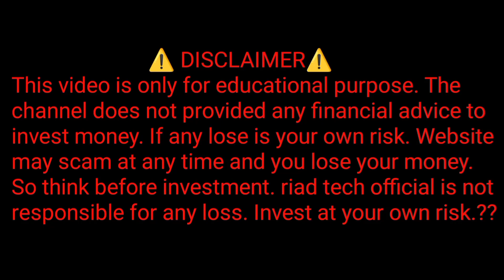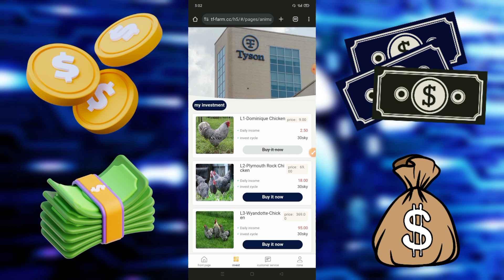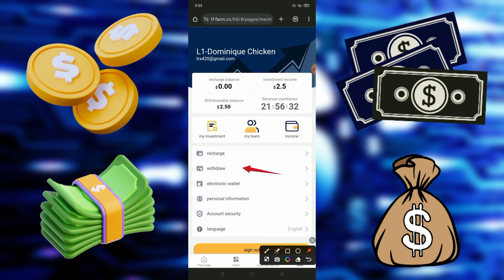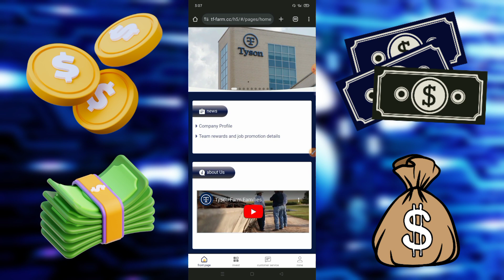Claim 10$ For Free 🤑 New Ustd Mall Website 🔥 Best Usdt Platform 2023 | Live Withdraw | Long Term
🄲🄾🄳🄴╰┈➤ 7861536

Tyson Foods
Cash withdrawals arrive in your account within 1-3 minutes
System task refresh time is Chicago time: 01:00

Recharge 9 USDT to get L1 and earn 2.5 USDT every day
Recharge 69 USDT to get L2 and earn 18 USDT every day
Recharge 369 USDT to get L3 and earn 95 USDT every day
Recharge 769 USDT to get L4 and earn 200 USDT every day
Recharge 1,888 USDT to get L5 and earn 500 USDT every day
Recharge 3,888 USDT to get L6 and earn 1,050 USDT every day
Recharge 6,888 USDT to get L7 and earn 1,900 USDT every day
Recharge 9,888 USDT to get L8 and earn 2,700 USDT every day
Recharge 19,888 USDT to get L9 and earn 5,500 USDT every day
Recharge 39,888 USDT to get L10 and earn 12,000 USDT every day
Target level 3 subordinates enjoy recharge rebates

Team A: "A" deposits 1,000 USDT and gets 100 USDT (10%).
Team B: "B" deposits 1,000 USDT and gets 30 USDT (3%).
Team C: "C" deposits 1,000 USDT and gets 10 USDT (1%).
Total team recharge rewards:
Level 3 subordinates who recharge the corresponding amount within 24 hours will receive the following rewards:

If the team deposits 800 USDT within 24 hours, 33 USDT will be awarded.
If the team deposits 2,000 USDT within 24 hours, the reward is 80 USDT
If the team deposits 10,000 USDT within 24 hours, the reward is 320 USDT

ABC third-level subordinates recharge within 24 hours as an effective reward standard

Promotion management salary

Group leader: If your team recharges 800USDT within 24 hours, you can be promoted to the group leader, with a monthly salary of 400USDT and free gatherings once a month.
Captain: The team can be promoted to captain by recharging 2,000 USDT within 24 hours. The monthly salary is 800 USDT and 2 free parties are provided every month.
Manager: Teams that recharge 5,000 USDT within 24 hours can be promoted to manager, with a monthly salary of 1,600 USDT and 3 free gatherings per month.
General Manager: A team that recharges 10,000 USDT within 24 hours can be promoted to general manager, with a monthly salary of 3,200 USDT and 4 free parties per month.
Regional General Manager: A team that recharges 50,000 USDT within 24 hours can be promoted to the regional general manager with a monthly salary of 10,000 USDT and 5 free parties per month.

                     ★ ★ ★彡[ᴛᴀɢ]彡★ ★ ★